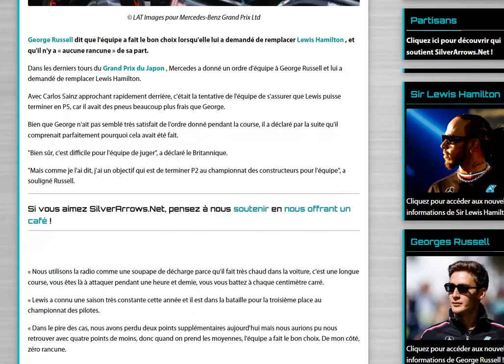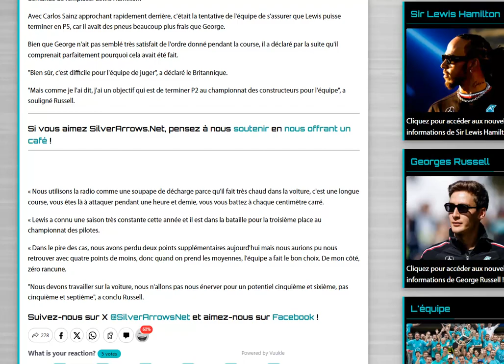Russell : avec le recul, laisser passer Hamilton était la bonne solution, zéro rancune !